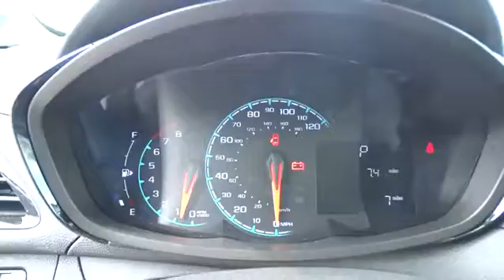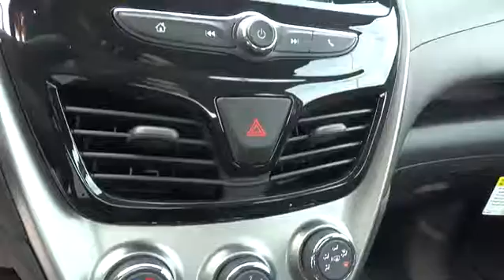2017 Chevrolet Spark Durham, Chapel Hill, Raleigh, Cary, Apex, NC 782568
2017 Chevrolet Spark
2017 Chevrolet Spark 5dr HB CVT LS - Stock#: 782568 - VIN#: KL8CB6SA1HC782568

409 S Roxboro St.

SILVER ICE METALLIC exterior and JET BLACK interior, LS trim. Onboard Communications System, LS PREFERRED EQUIPMENT GROUP, AUDIO SYSTEM, CHEVROLET MYLINK RADIO.. Back-Up Camera. FUEL EFFICIENT 39 MPG Hwy/30 MPG City! AND MORE! KEY FEATURES INCLUDE: Back-Up Camera, Onboard Communications System. Electronic Stability Control, Brake Assist, 4-Wheel ABS, Tire Pressure Monitoring System, Front Disc/Rear Drum Brakes. OPTION PACKAGES: ENGINE, 1.4L DOHC 4-CYLINDER MFI (98 hp [73.07 kW] @ 6200 rpm, 94 lb-ft of torque [127.4 N-m] @ 4400 rpm) (STD), TRANSMISSION, CONTINUOUS VARIABLE (CVT) (STD), LS PREFERRED EQUIPMENT GROUP includes Standard Equipment, AUDIO SYSTEM, CHEVROLET MYLINK RADIO WITH 7 DIAGONAL COLOR TOUCH-SCREEN, AM/FM STEREO WITH SEEK-AND-SCAN AND DIGITAL CLOCK includes Bluetooth streaming audio for music and select phones; featuring Android Auto and Apple CarPlay capability for compatible phone (STD). Chevrolet LS with SILVER ICE METALLIC exterior and JET BLACK interior features a 4 Cylinder Engine with 98 HP at 6200 RPM*. EXPERTS ARE SAYING: Edmunds.com's review says Considering its small size, the Spark provides spacious seating for most adults to get comfortable, even on longer drives.. Great Gas Mileage: 39 MPG Hwy. OUR OFFERINGS: This dealership is a member of the Hendrick Automotive Group, the 6th largest automotive group in the United States. This gives us many advantages over our competition. I know that when you buy a New or Pre-owned vehicle from Hendrick Durham Auto Mall you know you are getting a vehicle from a reputable organization. Like most successful companies, our business, products and services are only as good as our employees. Horsepower calculations based on trim engine configuration. Fuel economy calculations based on original manufacturer data for trim engine configuration. Please confirm the accuracy of the included equipment by calling us prior to purchase.